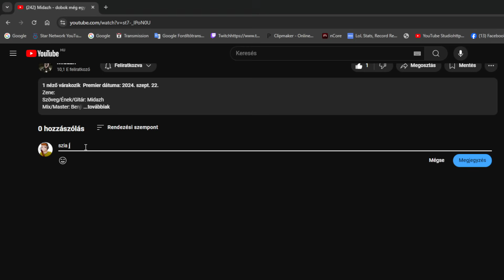100 NAP A VÍRUS APOKALIPSZIS KÖZEPÉN A MINECRAFT-BAN! 😱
Támogatások

Elérhetőségeim

Játékos Neveim

MesterMC Név: xp2003

Mineside Név: xp2003

Overwatch: OWGENJI  #2681

Gépem
Egér: Logitech G403 Hero Gaming
Billentyűzet: Kolink KBV8
Kamera: LifeCam HD-3000
Monitor: Samsung S24D300
Gépház: Egyedi, 500 W
Videókártya: GTX 1060 6gb
1 terrás SSD

Programok
Live: OBS Studio
Felvevő program: OBS Studio
Vágó program: sony vegas pro 14